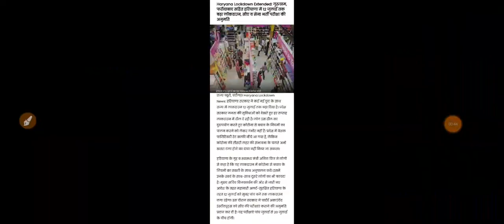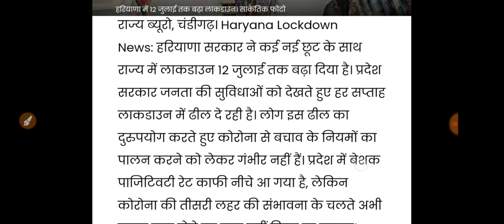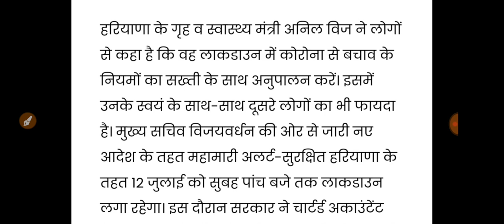अभी अभी हरियाणा के स्वास्थ्य मंत्री अनिल विज ने की बड़ी घोषणा//फिर से बढ़ा Lockdown नये दिशा निर्देश